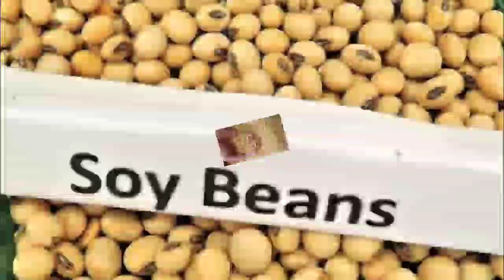सोया प्लांट भाव 27 अप्रैल 2023 | सोया प्लांट भाव लाइव|soya plant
soybean bhav
soybean plant bhav today
soya plant
soybean bazar bhav
soyabean bhav

2023_Soybean_ka_bhav​ #27 aprail 2023​